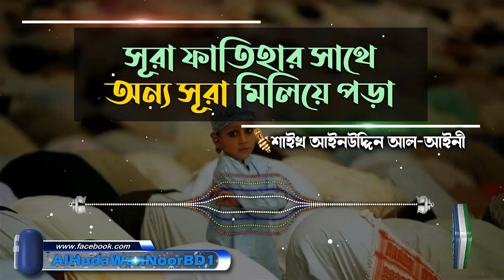স্বলাতে ৩য় ও ৪র্থ রাকাতে সূরা ফাতিহার সাথে অন্য সূরা মিলিয়ে পড়া যাবে কি│শাইখ আইনউদ্দিন আল আইনী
Present by.
Al Huda Wan Noor Foundation
প্রশ্নঃ- স্বলাতে ৩য় ও ৪র্থ রাকাতে সূরা ফাতিহার সাথে অন্য সূরা মিলিয়ে পড়া যাবে কি